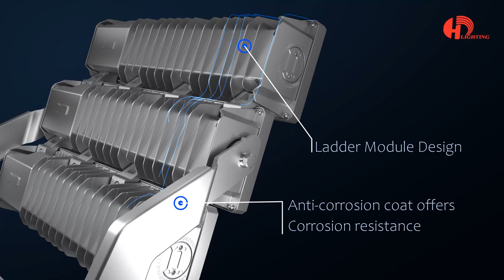Shenzhen Huadian Lighting T16 Modular Sports Light Cost Effective 250W/500W/750W/1000W Sport Field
Huadian Lighting's company introduction.

Shenzhen Huadian Lighting Co., Ltd is the TOP 2 sport lighting solution provider in China, also are ranked top worldwide. We do well in sport lighting career, committing to helping our clients in stadium lighting solution and offering them one-step service from project inquiry to implementation. Our client groups are tend to wholesalers, contractors and governments, we aim to help them occupy outdoor lighting market share, optimize urban infrastructure construction, and help the development of international sports.

As an experienced sport lighting manufacture and solution provider in China from 2015. We also dabble in professional and rich industrial lighting products, covering UFO high bay light, outdoor LED area lighting, LED sports light and high power floodlight system. Our products are widely used in stadium, open- air parking lot, high way, viaduct, park, square and street, ect.